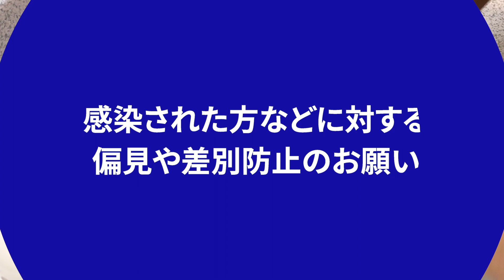【島根スサノオマジック】新型コロナ対策PR動画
プロバスケットボールチーム「島根スサノオマジック」の選手の皆さんによる新型コロナウイルス感染症対策のPR動画を制作しました。

‹内容›
■基本的な感染対策のお願い（身体的距離の確保・マスクの着用・手洗い）
■感染された方などに対する偏見や差別防止のお願い

感染症対策に、ご理解とご協力をお願いします。

島根県健康福祉部健康福祉総務課
島根県環境生活部スポーツ振興課